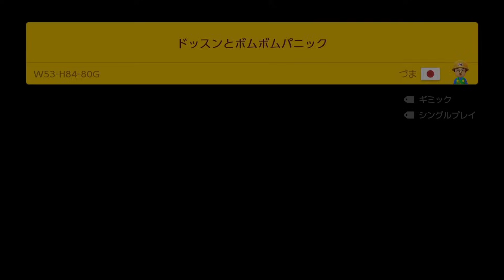【マリオメーカー2】爆弾処理班マリオが忙しすぎるｗｗ -Lower Game-【Mario Maker 2】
00:00:00　爆弾処理班の仕事がハードすぎる！？
00:04:46　ボクのコウラ返してよぉっ！！

【コースID　】：W53-H84-80G
【コース職人】：づま

【コースID　】：G35-3QL-PPF
【コース職人】：ハハッｗミッキー2